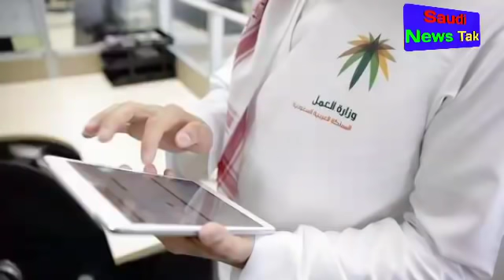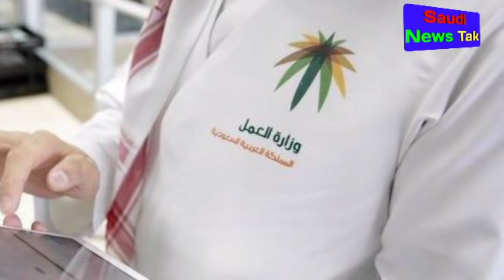27-5-2020,Saudi Arabia 2 Big Latest News Update,,Saudi Flight And Government Office Start News,,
Assalamualaikum Dosto,,
Saudi Arabia 2 Big Latest News Update In Hindi Urdu,,,